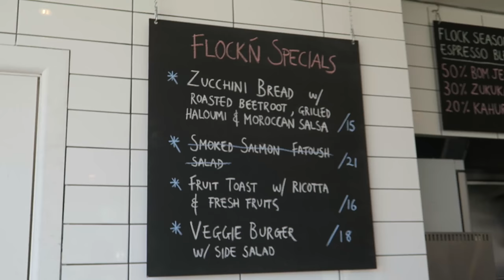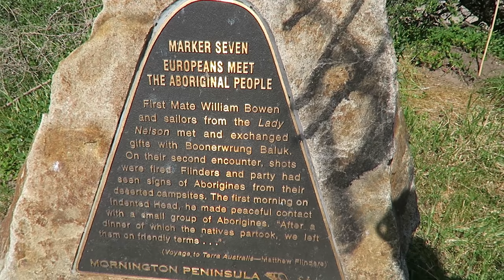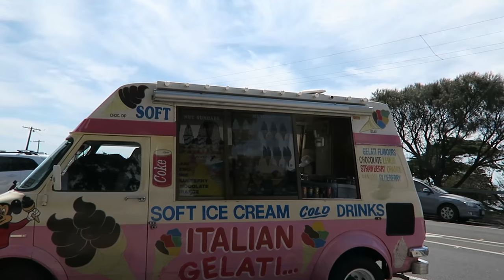MORNINGTON RIDE - A cycle around the Mornington Peninsula 🦘🇦🇺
Join us for a Bike Ride in Mornington on the Mornington Peninsula, Melbourne, Victoria.

For the Camera and Microphone I use in this video

but truly just a like will do 🙃💕
Share the Love, Share the Video and Say Hello to StevesKitchen

Instagram: Yummy Photos of all my Recipes.

Music wanted!!!

Steve's Kitchen is sharing the love and having fun in the Kitchen on Youtube